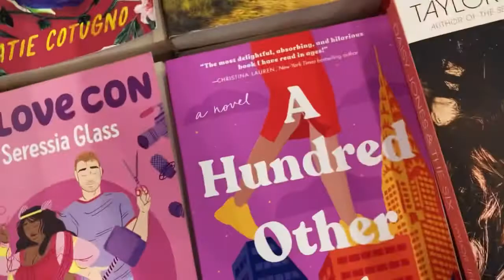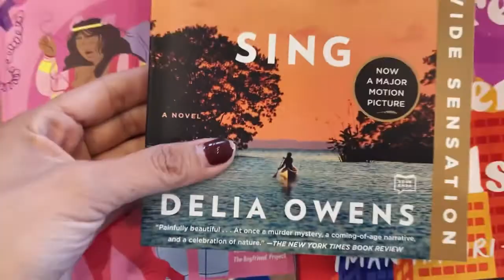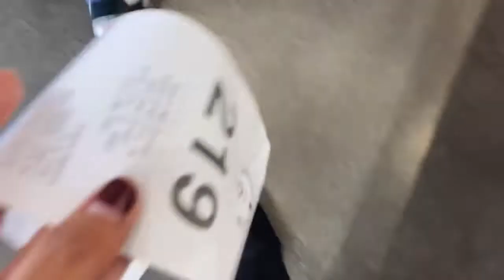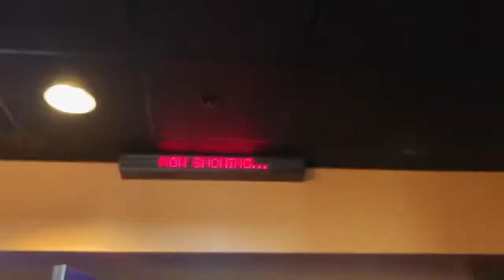Bullet Train Movie, Food Review and Shopping Vlog | Vlogs con Valeria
Hi guys!

I’m back with a vlog, hope you guys like it!

I watched Bullet Train and included my honest review as well! I definitely recommend you all watch it, but don’t go just to see bad bunny in it haha
Also tried a new lunch spot and did some Fall shopping, enjoy!

Valeria